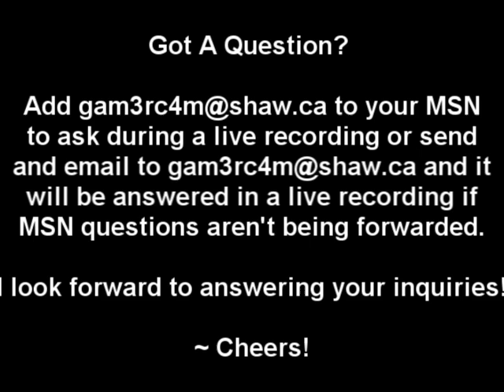Resistance 3 Demo Playthrough - Part 2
When this demo dropped you KNEW I HAD to get on it!

Its really cool to have the actual ISP I’ve been using for years now backing the growth of my community. You can get some awesome deals for your home or get started by calling 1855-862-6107 and using code DCC970.